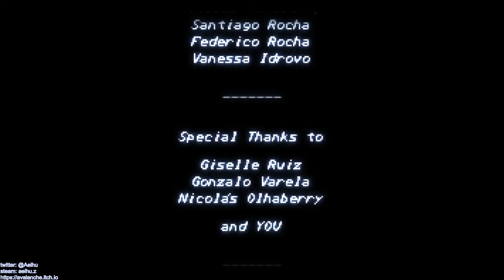[某A][Speedrun]Fight'N Rage - Ricardo - 28:55.50(IGT) - Unfair - Turbo Speed